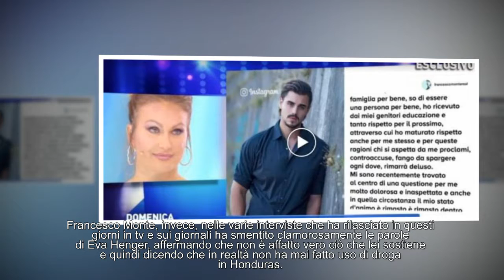Droga all'Isola dei famosi 2018, Eva Henger smascherata: la confessione inedita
Isola dei famosi 2018, Francesco Monte ha fumato droga? Eva Henger smascherata